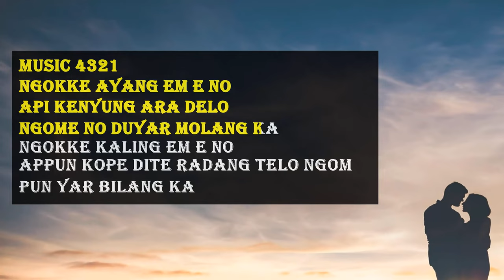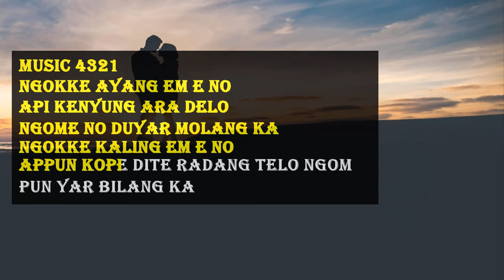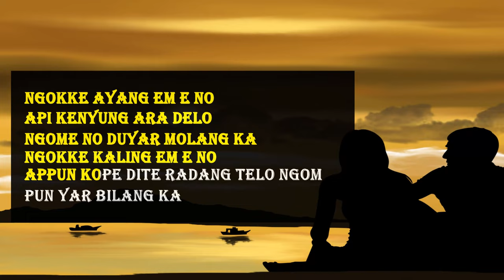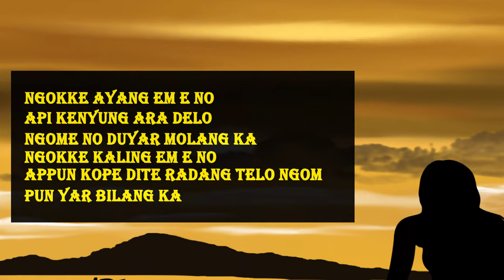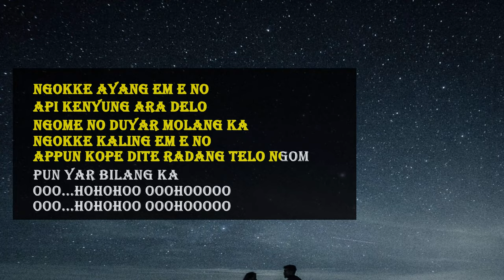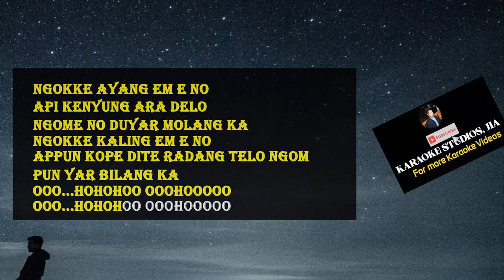Ngokke ayang em e no Karaoke video with lyrics adi song// Vijay Tamuk//@tesIa.steam.Iives24